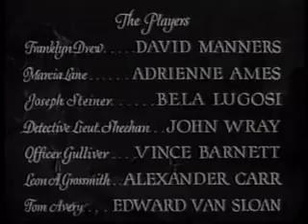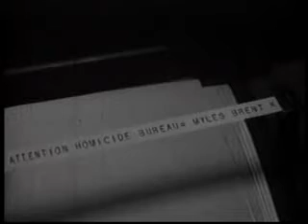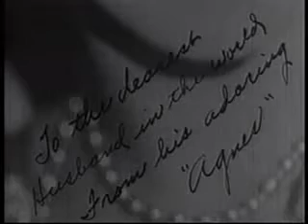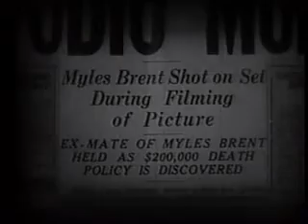Death Kiss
Actor killed by a bullet while filming. Was it murder? Bela Lugosi has a small role.